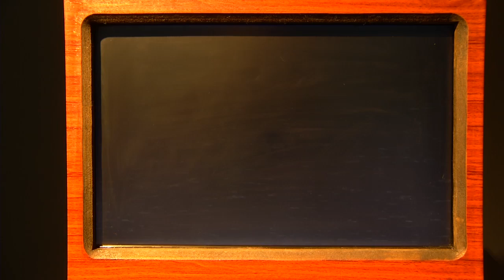TRANSJUICER_BOO CHAPPLE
VISCERAL: THE LIVING ART EXPERIMENT
Science Gallery: 28 January - 25 February 2011

Transjuicer represents the culmination of several years of work on the piezoelectric nature of the bone matrix in order to make bone audio speakers. So what does the cow bone audio speaker, the piezoelectric transducer, actually transduce? At the purely material level it transduces electromagnetic waveforms—in this case of bone songs and cow songs—into nano-sonic vibrations. These vibrations have been recorded using a laser interferometer and can be listened to on headphones. At another level again, the speaker transduces between macro social context and micro technical interventions, between the cow and the gallery, between the dead and the living, between the performance of science and its representation.